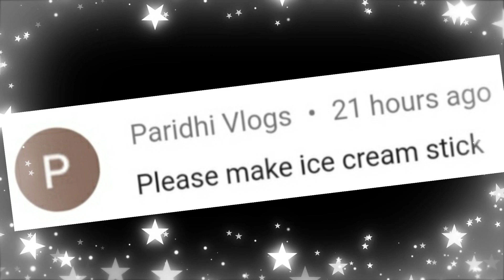Homemade ice cream stick || homemade popsicles || how to make ice cream stick at home ||Sajal's Art